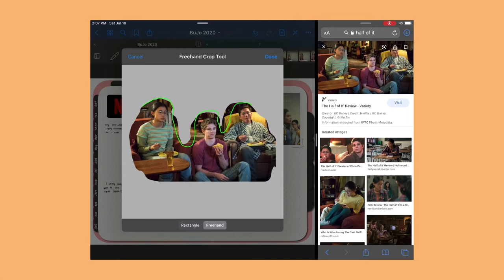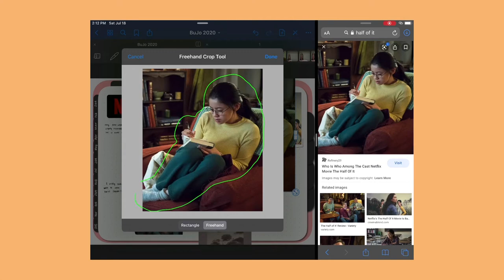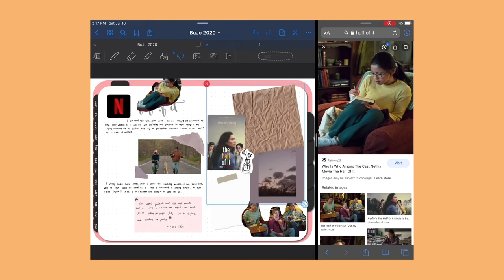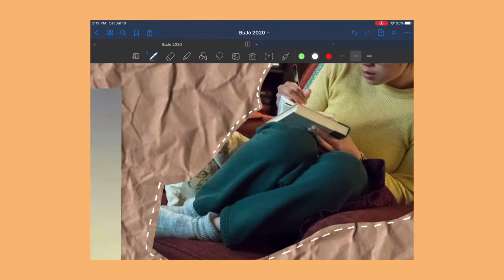Half of It ☁️ (Movie Journal Spread)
This is my first time trying to create a movie journal spread. I’m still new with everything so please watch with an open mind lol. I’m not really satisfied with the outcome, but I’ll try to create more and improve.

Softwares I Used:
GoodNotes 5
Vllo